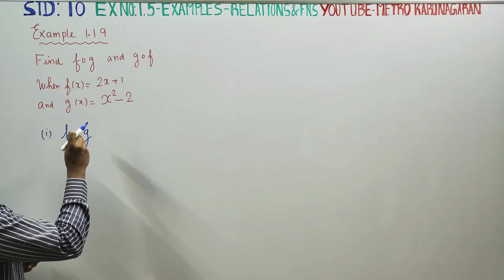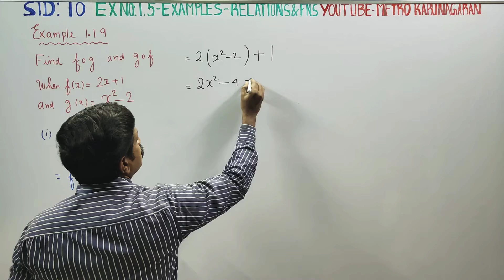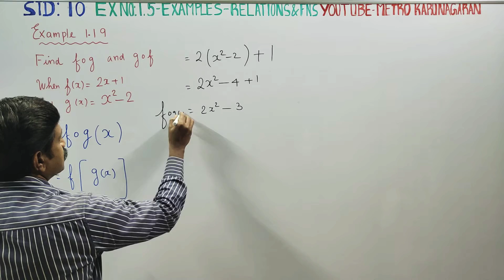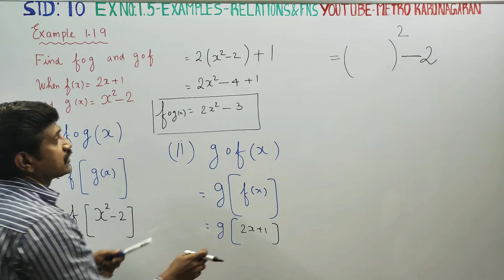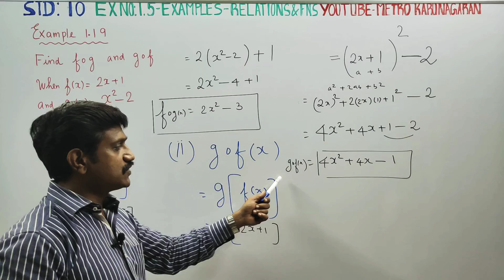10th Std Maths Ex.1.5 (Example 1.19) Find fog and gof when f(x)= 2x+1 and g(x)= x^2-2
10TH STD MATHS